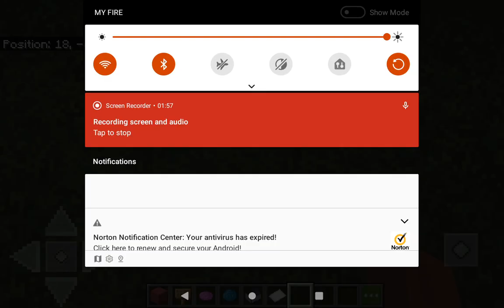No Swing For 56 Spyroslide Yes Slide